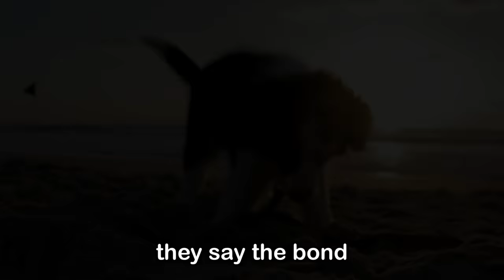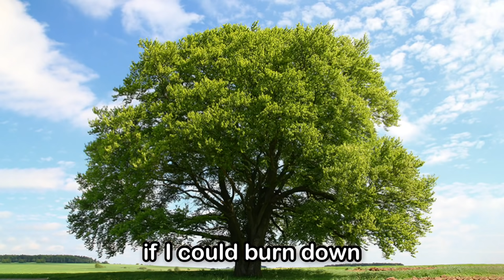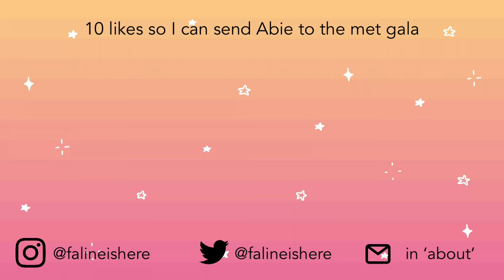reuniting with my crusty white dog after 2.5 years!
good EVENING and HAPPY CHINESE NEW YEAR fellow axolots who celebrate it!

That's right, this was uploaded in one week after our previous video, I'm getting on that grind and nothing is stopping me except procrastination and the urge to just hibernate for 5 months. I will showcase my dog to farm awws and there is nothing anyone can do about it, I am simply that powerful. Abie shall carry on my legacy and this channel, as she is an immortal being capable of anything except wearing dresses apparently.

This message was brought to u by Fabraham Sincoln